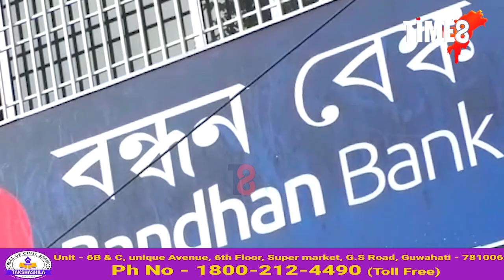বন্ধন বেংকৰ বাবে আজি বহুজন উপকৃত হৈছে। বিপদৰ বন্ধু হৈ পৰিছে বন্ধন বেংক।